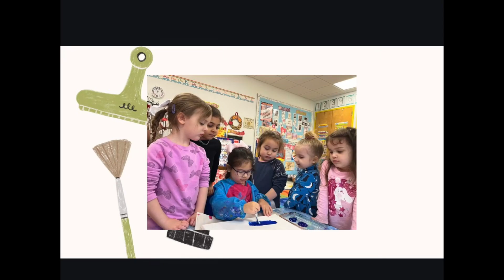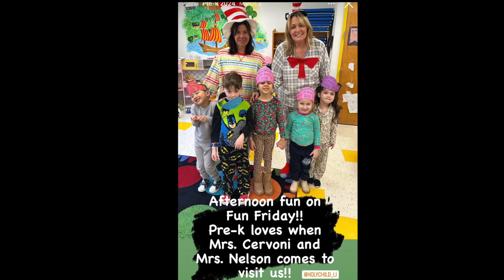Den Montage cut #3